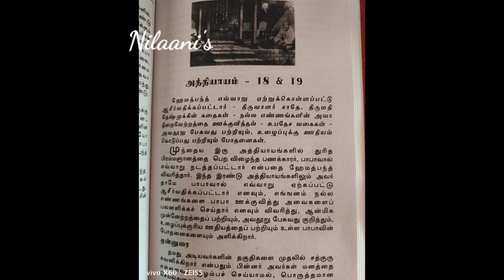ஸ்ரீ சாய் சத்சரிதம் பாராயணம்/அத்தியாயம் 18 & 19 / SaiSatcharitra in tamil /Chapter 18 & 19/Part 1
👆சாய் சத்சரிதம் பாராயணமுறை